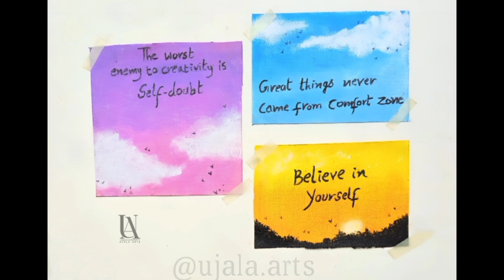3 EASY Motivational Quote Painting/Acrylic Painting Ideas For Beginners/Inspiring Quotes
3 EASY Motivational Quote Painting/Acrylic Painting Ideas For Beginners/Inspiring Quotes

Salam friends!
in this video, I am going to show you how to paint 3 easy motivational quotes. Easy acrylic painting ideas for beginners step by step complete tutorial.
It cost nothing but it means a lot to me.🥺❤️

Your Searches.
Motivational quotes,
cloud painting,
acrylic art,
acrylics,
painting ideas,
easy painting ideas for beginners,
quotation drawing,
artwork,
artist,
Farjana art academy,
sunset painting,
clouds techniques,